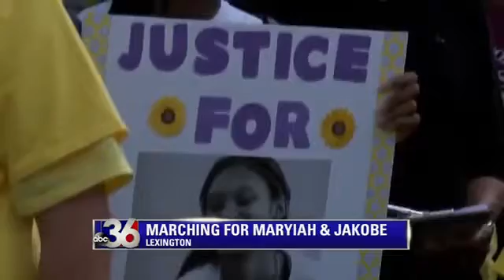Friends & family march to city hall in memory of murdered pr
Tamara Coleman leads supporters in a call to action. The crowd chants, "Justice for Maryiah and Jakobe."